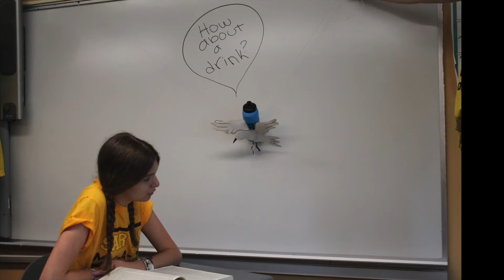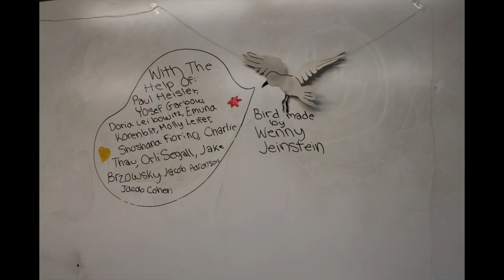Stop Motion: Team Torah Mac- A-Bee Team 2016/5776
Stop Motion:
In this event, students were challenged to use the technique of "stop motion animation" (still photography + iMovie) in order to create a 1-2 minute stop-motion video which creatively depicted  one of two assigned sources relating to the team theme.
Special thanks to Ms. Seidler Feller for coordinating this event.